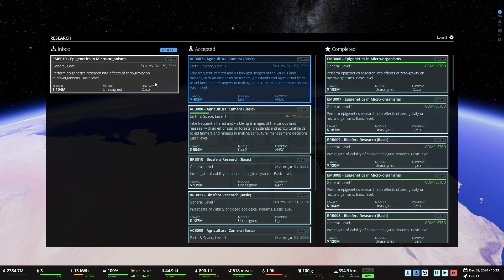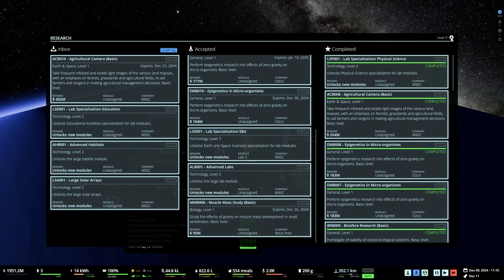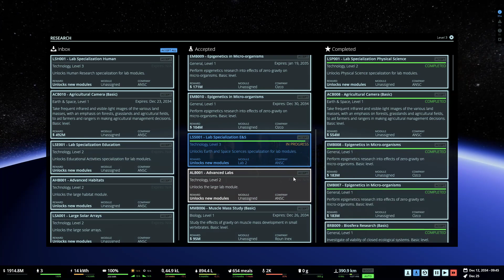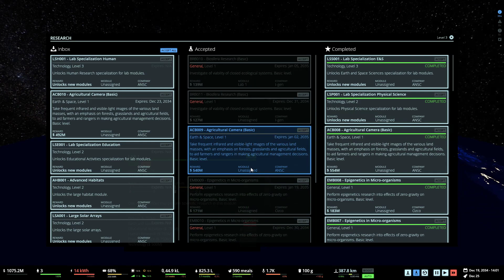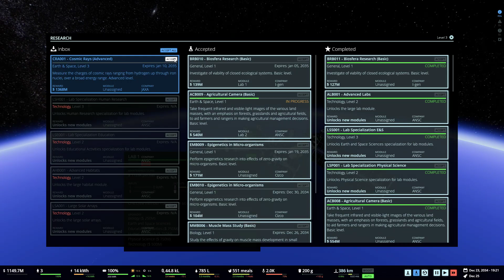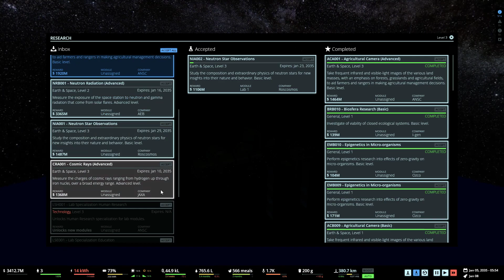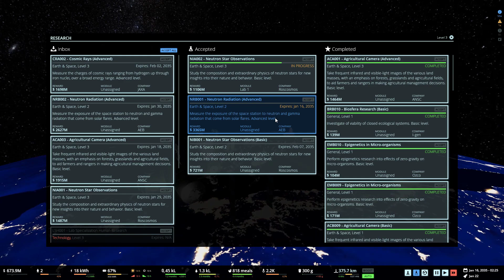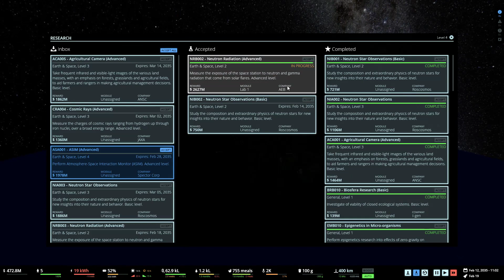Stable Orbit #4 : Space Station Simulation | Let's play FR HD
Stable Orbit est un jeu de construction et de gestion de station spatiale.
Il va nous falloir concevoir, développer et maintenir en bon état une station spatiale que nous allons construire entièrement et financer via divers types de recherches.

Vous apportez un énorme soutient à la chaîne et je vous en remercie infiniment !